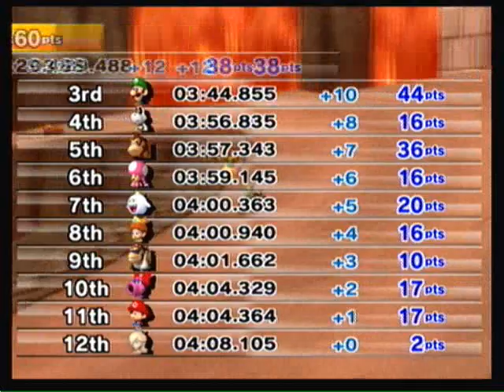Mario Kart Wii - Star Cup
Let's Play Mario Kart Wii - Star Cup